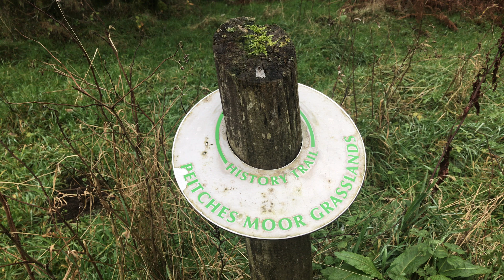Mugdock Country Park and Castle, 30/10/24